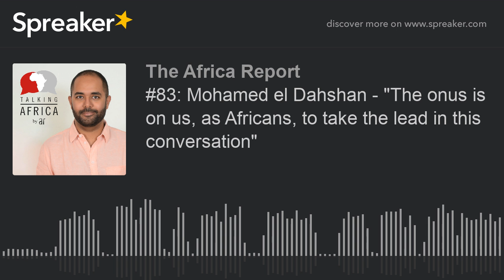#83: Mohamed el Dahshan - "The onus is on us, as Africans, to take the lead in this conversation" (p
The global pandemic of coronavirus may be waning in Asia and Europe, but it's hasn't quite peaked across Africa, and in particular North Africa.

How is the region dealing with a sudden drop from tourism, oil and investment? Are governments trusted by their people to make the right decisions?

We talk about North Africa and Egypt wih Mohamed el Dahshan, devlopment economist and founder of Oxcon to find out more.